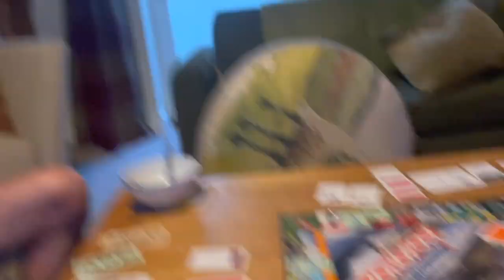FOREST WALKS & DELICIOUS TORTELLONI | Holiday Day 3